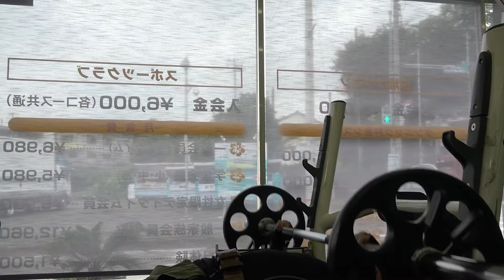ベンチプレス５０キロ何回あがる？１２人目のチャレンジ！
アルーザの会員様がベンチプレス５０キロ何回あがる？にチャレンジ！